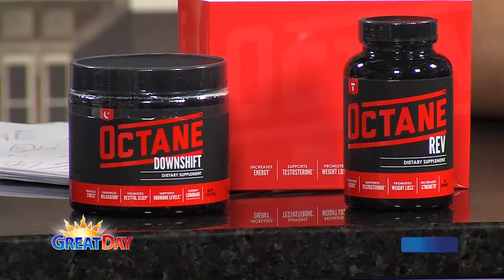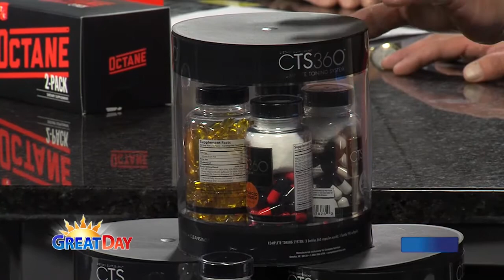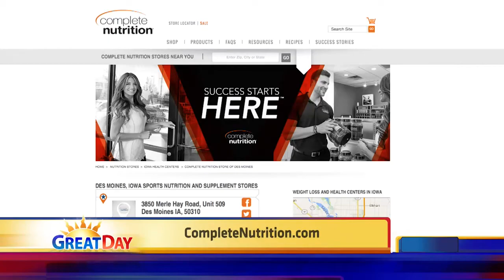2-11-16 Complete Nutrition